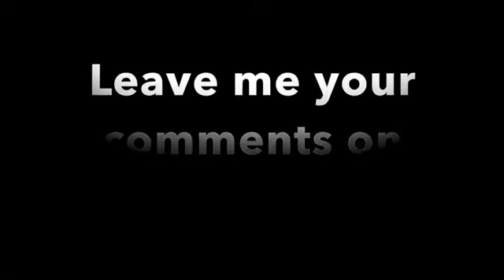Guided Meditation | Root Chakra Therapy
Let this Guided Meditation for Root Chakra Therapy help you to receive everything you need to feed your root energy center what it yarns for to feel healthy. Let go of your reality, and step into the root chakra, red cave, and notice how safe you feel there!

If you enjoy this Meditation and would like to buy me a cup of tea as a way of giving back.

LEAVE ME A COMMENT ON INSTAGRAM - CORYS CONSCIOUSLIVING

Image free from Pexels.com
"45 min meditation"

Podcast links
Google Play

May My YouTube Channel Grow From Love With Love For Love